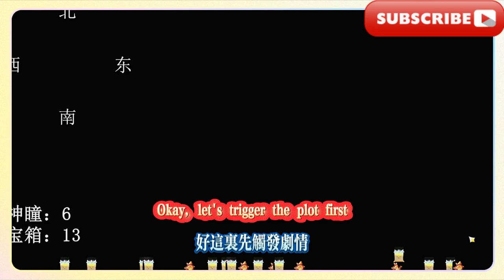堅岩隘谷5-17【4-9】，【原神】納塔全寶箱+火神瞳+全任務+陶匣+成就+探索度100%（一條龍全收集路線！）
Rocky Pass 5-17{4-9}, [Genshin Impact] Nata's full treasure chest + Vulcan Eye + all tasks + Pottery Box + achievements + 100% exploration (a one-stop collection route!)